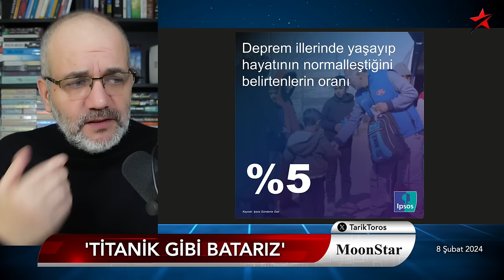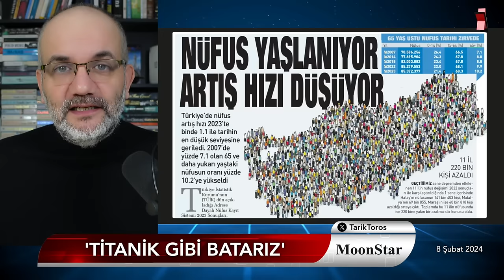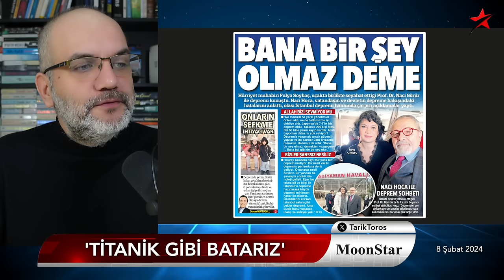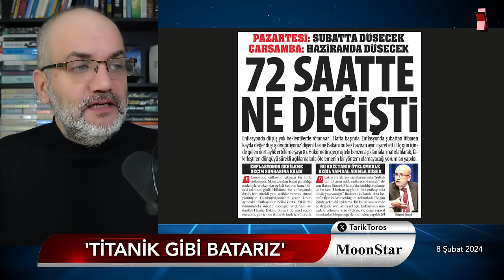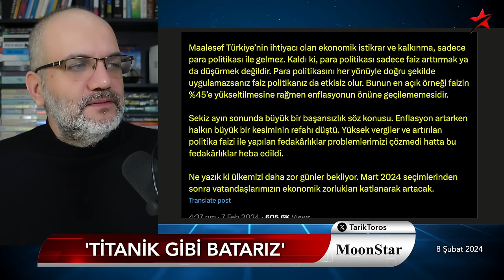Titanik gibi batarız | Tarık Toros | Manşet | 8 Şubat 2024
8 Şubat 2024

• Titanik gibi batarız
• MB Başkan Yardımcısı içini döktü:
• "8 aydır kopan linkleri toplamaya çalışıyoruz."
• Başak Demirtaş neden vaz geçti:
• "Çünkü AKP'ye sunulan 3 istek karşılık bulmadı"
• Trump itirafları, neden gündem olmaz..?